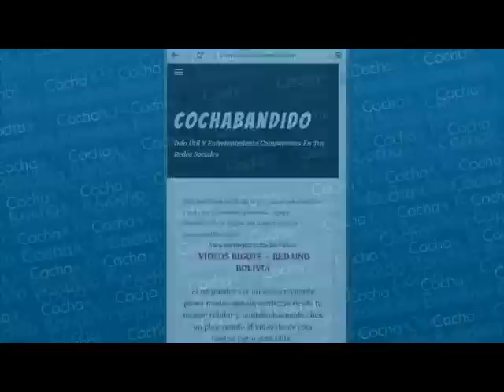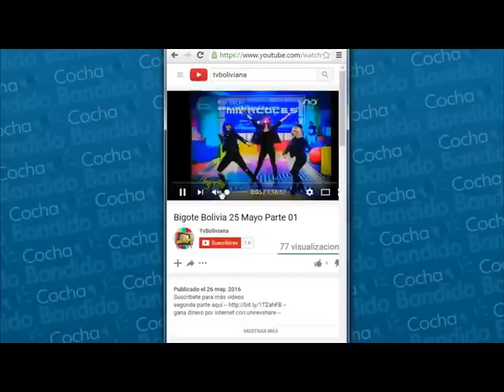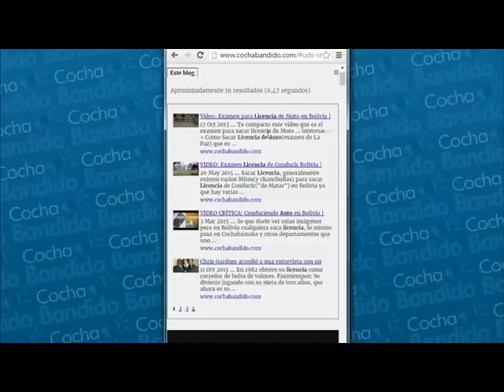Bigote Bolivia 13 Julio Parte 01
Aprende a ganar dinero por Internet con "Divisa ganadora"
miercoles de versus